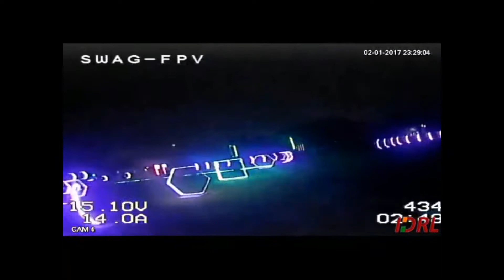IDRL Episode 2 (IIT Madras) Finals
Special Thanks to the Shastra Team for this awesome track.
And Karan Kamdar as usual Thanks for for the awesomeness man. Loved every bit of my stay at IIT Madras.